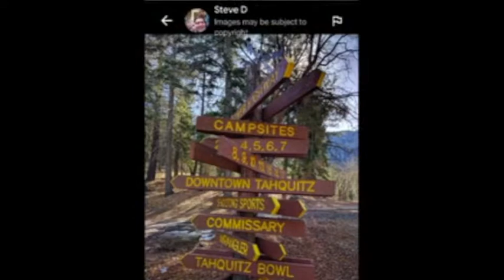Max Phillip Rowland Video 3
Max Phillip Rowland Tribute Video 3

Parents Sharon and Thomas Rowland

Created by Robert Rowland